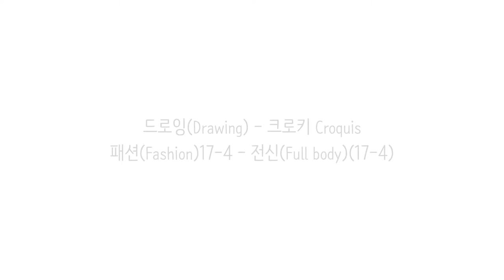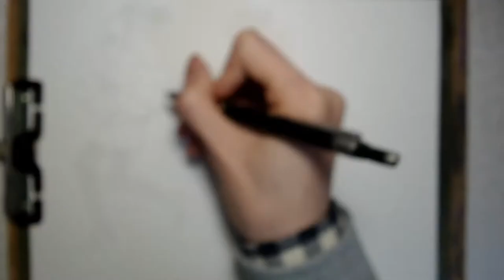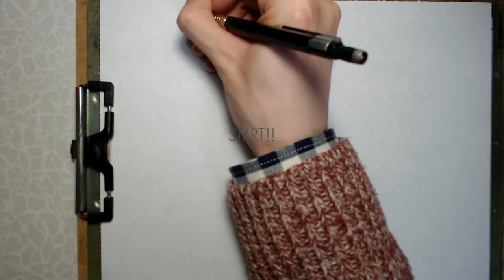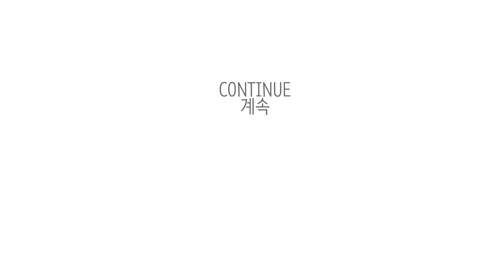패션(Fashion)17-4 - 전신(Full Body)(17-4)